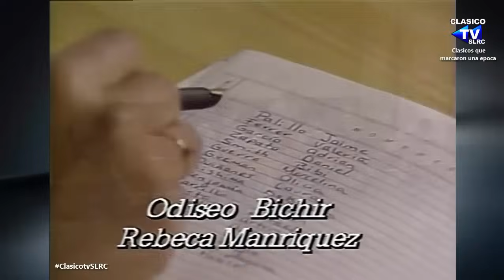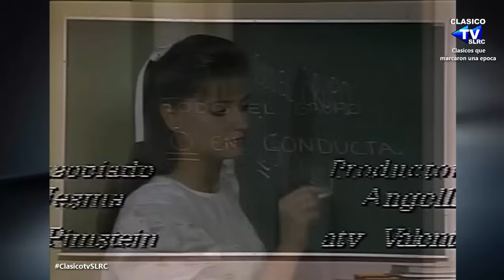📺TELENOVELA - CARRUSEL (1989) - EP08 - 1de2